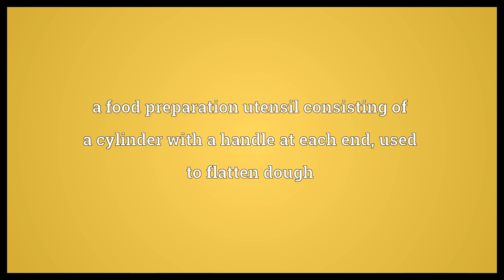Rolling pin Meaning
Video shows what rolling pin means. a food preparation utensil consisting of a cylinder with a handle at each end, used to flatten dough.  Rolling pin Meaning. How to pronounce, definition audio dictionary. How to say rolling pin. Made with MaryTTS and Wiktionary